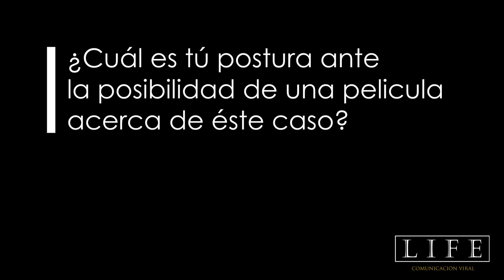EDITH ENCALADA: "Lydia Cacho sigue destruyendo mi vida"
Edith Encalada, victima del caso del pederasta Jean Succar Kuri, nos relata el infierno que Lydia Cacho ha desatado en su vida y su negativa a que Guillermo del Toro y Alfonso Cuarón llevan su historia al cine sin su consentimiento.